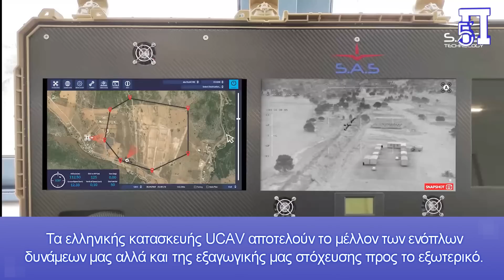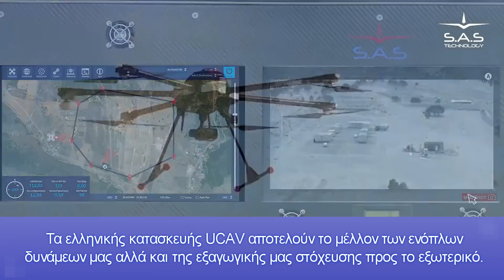Θέλουμε σμήνος από αυτά: Νέα επιτυχημένη βολή ρουκέτας Thales του ελληνικού drone SARISA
Με την ολοκλήρωση της δοκιμαστικής εκτόξευσης το UAS SARISA, που έλκει το όνομα του από το αρχαίο Μακεδονικό ακόντιο, θα έχει μια ακόμη "αιχμή" (πέραν των απλών ρουκετών 2,75), την υψηλής ακρίβειας κατευθυνόμενη ρουκέτα FZ275 LGR, που κατασκευάζεται από την THALES Βελγίου.

Εφόσον περατωθούν σύντομα οι δοκιμές όλων αυτών των διαμορφώσεων και ενταχθούν στο οπλοστάσιο του ελληνικού στρατού, τότε θα επανδρωθούν οι μονάδες και οι σχηματισμοί σε Έβρο και νησιά με τα νέα αυτά όπλα, που θα φέρουν μια πραγματική επανάσταση.

Τα ελληνικής κατασκευής UCAV αποτελούν το μέλλον των ενόπλων δυνάμεων μας αλλά και της εξαγωγικής μας στόχευσης προς το εξωτερικό.

Κεφάλαια:
0:00 - Εισαγωγή
0:18 - Είδηση
0:36 -  Δελτίο τύπου της  SAS Technology και Thales
1:39 - Το μη Επανδρωμένο Αερόχημα SARISA
3:07 - Αποφώνηση

Σε συνέχεια των θετικών ειδήσεων σύμφωνα με ιστοσελίδα αμυντικού περιεχομένου σε κοινωνικό δίκτυο, παρουσιάζεται βίντεο με την πρώτη δοκιμαστική βολή του ΜΕΑ / UAS SARISA της Ελληνικής εταιρείας SAS Technology με κατευθυνόμενη ρουκέτα FZ275 LGR της Thales Belgium.

ΔΕΛΤΙΟ ΤΥΠΟΥ: ΣΥΝΕΡΓΑΣΙΑ SAS TECHNOLOGY - THALES - ΕΑΣ
Ημερομηνία: 27-12-22

Με σταθερά βήματα η SAS Technology (Spirit Αεροναυπηγικά Συστήματα Α.Ε.), προχωρά στην πιστοποίηση του UAS SARISA, με οπλικό φορτίο την ισχυρή ρουκέτα HYDRA 70 (2,75’’), που μέχρι σήμερα φέρεται μόνο από μαχητικά αεροσκάφη και ελικόπτερα μεγέθους του AH-64 APACHΕ.

Με την ολοκλήρωση της διαδικασίας αυτής το UAS SARISA, που έλκει το όνομα του από το αρχαίο Μακεδονικό ακόντιο, θα έχει μια ακόμη "αιχμή" (πέραν των απλών ρουκετών 2,75), την υψηλής ακρίβειας κατευθυνόμενη ρουκέτα FZ275 LGR, που κατασκευάζεται από την THALES Βελγίου.

Η πρώτη φάση του προγράμματος, πραγματοποιήθηκε την 15-12-22 και περιελάμβανε βολές από το UAS SARISA SRS-1A, τοποθετημένο σε ειδική βάση ολίσθησης, κατασκευής της SAS Technology, η οποία έχει πραγματοποιήσει και όλη την σχετική μελέτη.

Με τη βλητική αυτή δοκιμή μετρήθηκαν όλες οι παράμετροι και τα φορτία βολής, επιβεβαιώνοντας επί της αρχής τις θεωρητικές μελέτες της SASTechnology, σχετικά με την δομική και αεροδυναμική δυνατότητα του συγκεκριμένου UAS, όπως και την ασφάλεια του ηλεκτρονικού συστήματος πυροδότησης.

Την πρώτη αυτή φάση, θα ακολουθήσουν αντίστοιχες βλητικές δοκιμές σε πτήση και θα καταλήξουν στις δοκιμές του συστήματος σκόπευσης.

Πολύτιμοι εταίροι της SAS Technology στην προσπάθεια αυτή:

α. Η διεθνούς κύρους αμυντική βιομηχανία Thales και ειδικότερα το παράρτημα Βελγίου, που ειδικεύεται στην κατασκευή πυρομαχικών όπως η FZ275 LGR. Η Thales Belgium, εκδήλωσε ισχυρό ενδιαφέρον να συμμετέχει, επενδύοντας στην προσπάθεια της SAS Technology, για την πρώτη διεθνώς πιστοποίηση μικρότερων - ευέλικτων μη επανδρωμένων εναέριων οχημάτων, με την ισχυρή ρουκέτα 2.75 Hydra.

β. Τα ΕΑΣ (Ελληνικά Αμυντικά Συστήματα Α.Β.Ε.Ε.), η εθνική μας βιομηχανία όπλων. Ο μόνος φορέας στην Ελλάδα που με τις εξαιρετικά προηγμένες δυνατότητες, τεχνογνωσία και εμπειρία στην κατασκευή και δοκιμές όπλων και πυρομαχικών, μπορεί να υποστηρίξει με καταλυτικό τρόπο την ανάπτυξη της βιομηχανίας οπλισμένων συστημάτων στην χώρα μας.

Το μη Επανδρωμένο Αερόχημα (UAV) ή καλύτερα εναέρια πλατφόρμα SARISA SRS-1A της ελληνικής SAS Technology.
Η ικανότητα εξασφαλίζεται από το είδος του τυπικού φορτίου οπλισμού, που στην έκθεση ήταν δύο τυπικές ρουκέτες HYDRA 2,75 ιντσών βεληνεκούς 6-8 χλμ., όπως αυτές που φέρουν τα επιθετικά ελικόπτερα Apache.

Ωστόσο, το SARISA SRS-1A αντιπροσωπεύει οργανικό εναέριο μέσο αεροπορικής υποστηρίξεως για τον διοικητή ακόμη και τμήματος Πεζικού ή Ειδικών Δυνάμεων.

Μεταφερόμενο “συσκευασμένο” σε κάποιο ελαφρύ όχημα, το SARISA SRS-1A μπορεί να ξεφορτωθεί και σε ελάχιστο χρόνο να απογειωθεί υπό τον πλήρη έλεγχο μέσω του κινητού σταθμού οπλισμού ΜPGS-S3.1, να μεταβεί στο σημείο ενδιαφέροντος και να εξαπολύσει τα όπλα του, προσβάλλοντας τον εχθρό από ικανή απόσταση ασφαλείας για το μικρό τμήμα.

Το ελληνικό μη επανδρωμένο SARISA της ελληνικής SAS Technology είναι πλέον και οπλισμένο. Η βασική τακτική διαμόρφωση του SARISA, αφορά σε διπλή σχάρα εκτοξευτή πυραύλων για τις ρουκέτες HYDRA 70 διαμέτρου 2,75 ιντσών, που μπορούν να φέρουν μεγάλη ποικιλία κεφαλών.